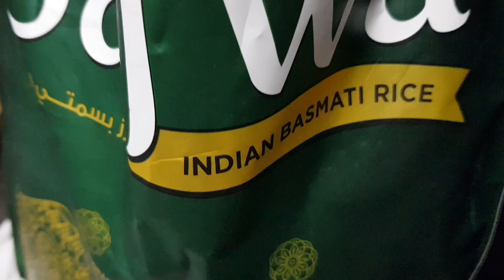Vegetables Fried Rice and Garlic Shrimp w/ Oyster Sauce By:AnalynV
AnalynMix Vlog